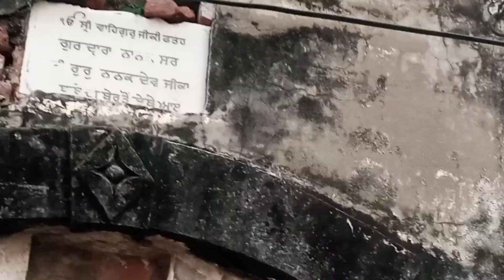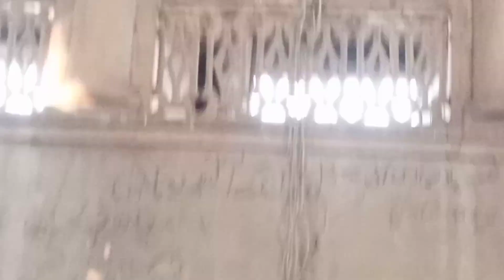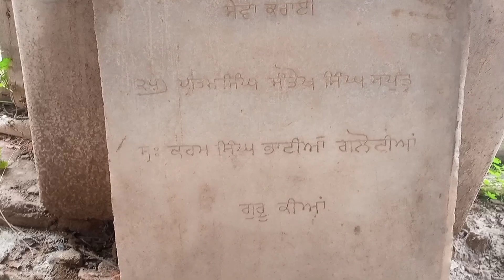Guru seri Nanak sir fathe bhindr | Punjab Sialkot |effect 1947| famous gurudwara | history and vlogs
this Gurudwara situated on Daska sialkot its very beautiful and famous gurudwara .
we explore gurudwara conditions and shere with viewers .